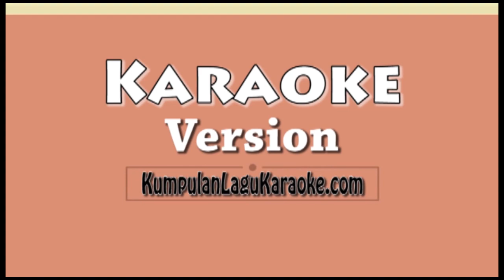RA JODO 3 NELLA KHARISMA Karaoke